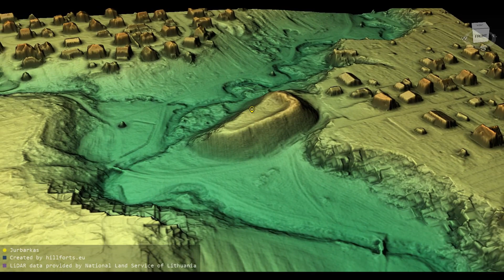Jurbarko piliakalnis (Lithuania)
Jurbarko piliakalnis 3D model. Coordinates: 55.086, 22.75644